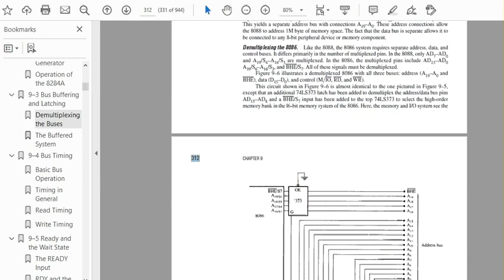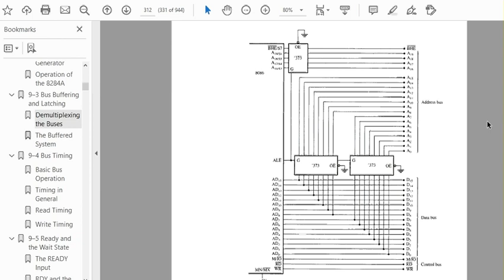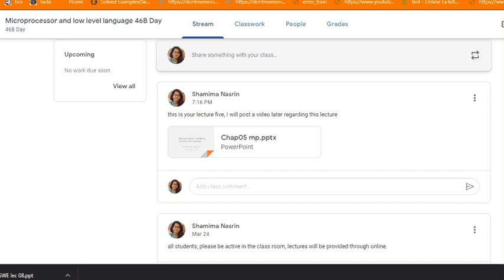Demultiplexing buses of 8086 microprocessor part 2